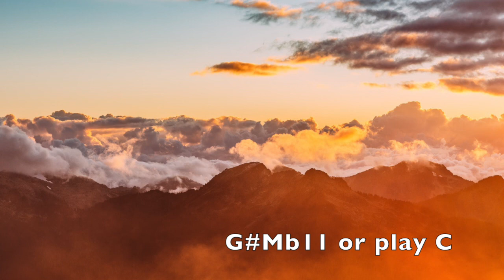Bass Free Backing Track Upbeat Psychedelic Rock C Minor (Cm)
This bassless backing track combines upbeat drums and spacey guitars . First chord starts on F minor, so you could look at it as a F dorian progression as it shares the same notes as C minor.

Chord progession:

Main: Fm / D# / Dm / C#
Bridge: Fm / Gm / G# / Gm / Fm / D# / Cm / (G#Mb11 to Cm7 x4)
(In my version, the bass plays C root through out entire bridge; link below)

Scales to use:

C minor pentatonic
C natural minor
F Dorian (when you focus on the F inside a  C minor scale)

Want a custom backing track for bass tailored to your needs?  Go to my Fiverr